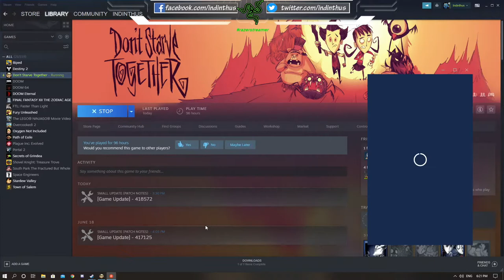The Beefalo Show - Indi Plays Don't Starve Together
Join the live chat and follow on Twitch.tv/Indinthus